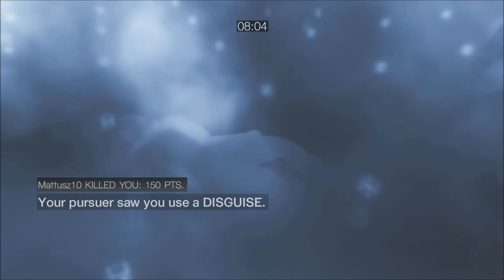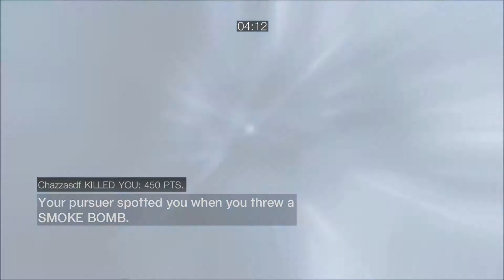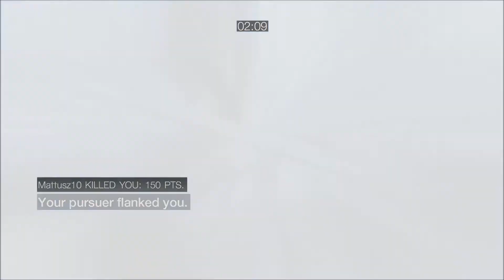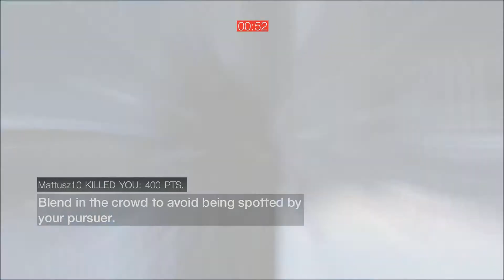Rek's Assassin's Creed Brotherhood Multiplayer PC HD 02 (wanted)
Second video of Assassin's Creed Multiplayer.

I was having bad luck with the contracts and that same guy kept getting me over and over and I just didn't react to that lol. I didn't think it would be the same guy like 4 times in a row!

Computer Specs:
Intel core I7 @ 2.7 ghz
6 Gigs of DDR3 1600